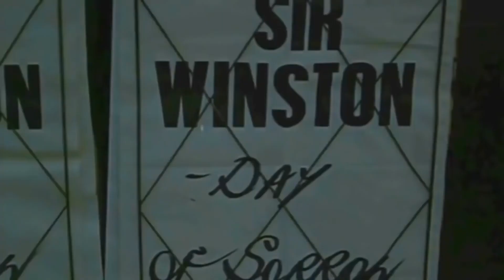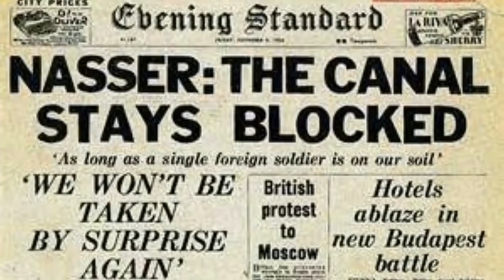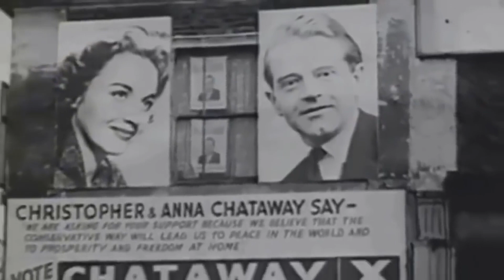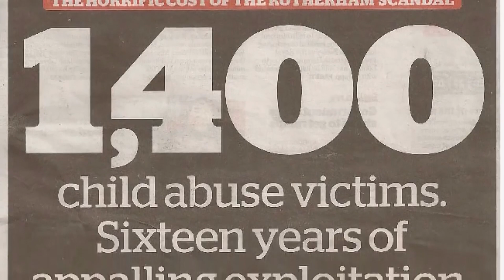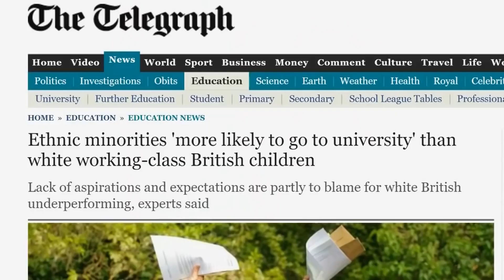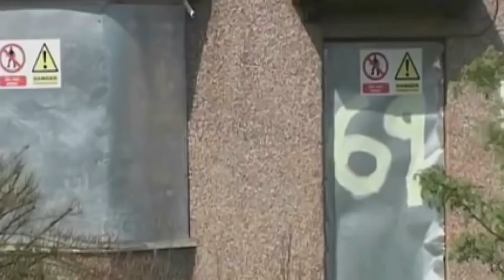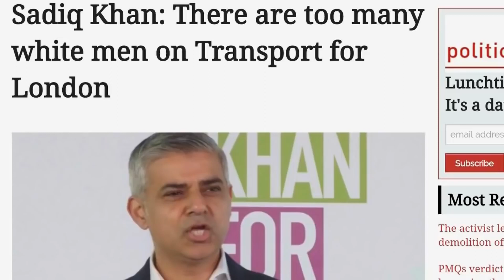The Present is a Foreign Country [Granville Thorndyke]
Mirror of a classic Granville Thorndyke video

One part slightly altered to assist with continuity as well as removing something I deem rather inappropriate in an otherwise outstanding video.